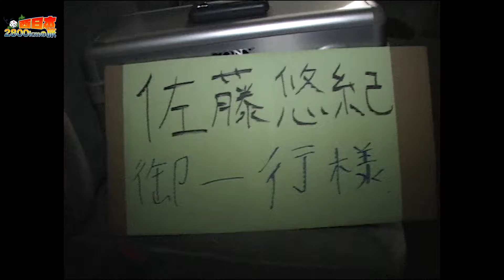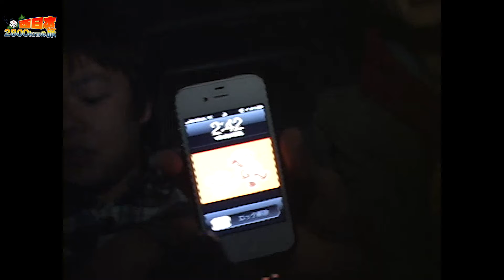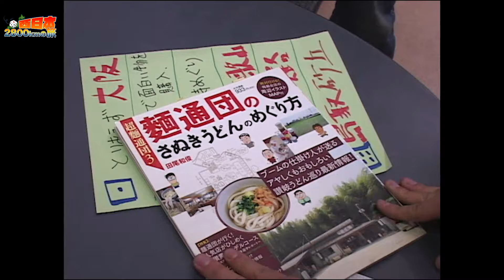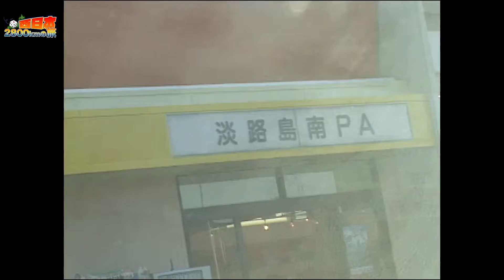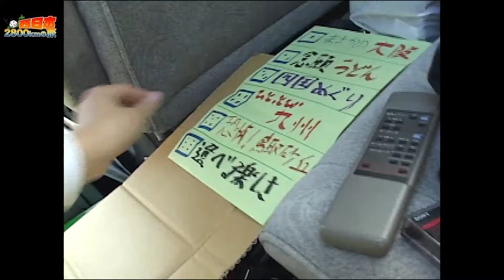『西日本2800kmサイコロの旅』スタート！！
やっと念願の、、、やっと念願の
西日本2800kmの旅の動画があげられる、、、
懐かしいし嬉しいし涙ちょちょぎれる、、›‹
約９年前からYouTube意識してこういう動画撮ってたのすごくない？w
この頃からがっつり動画投稿してたらYouTuberとして今生きてたかもな〜
とも思うけど
絶対無茶して大炎上して捕まったりとかもしたと思うから
今のままで良かったのかもしれないとも思ふ、、笑

☆CBD商品セレクトサイト
chloroo femme

利用している楽曲---
LICENSE
・魔王魂